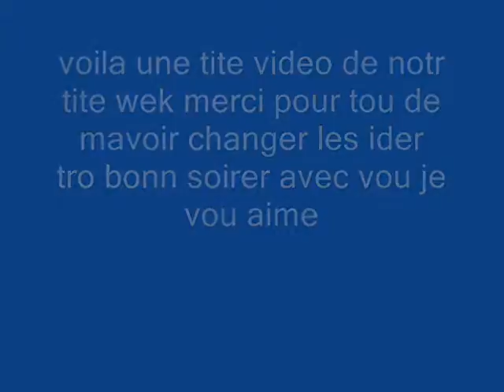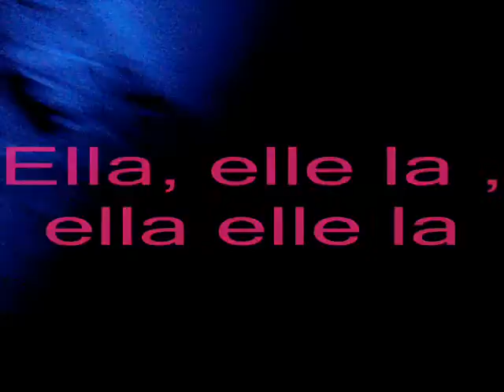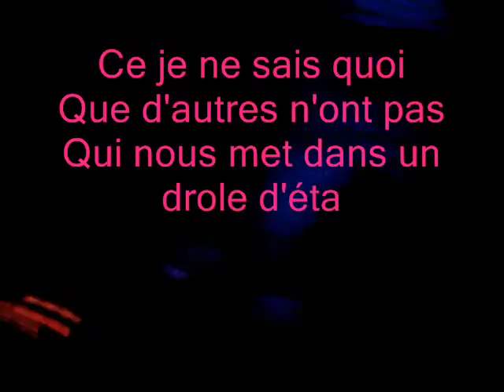soirée a paris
franck esther et moi a paris